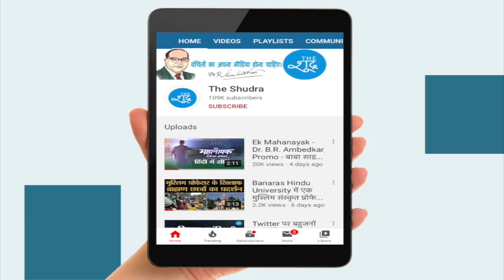Noida के Mall में नीलगाय तो Haridwar में बारासिंगा की चहलकदमी, दुर्लभ प्रजाति के जानवर भी दिखाई दिए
दुर्लभ प्रजाति के जानवर भी दिखाई दिए, Noida के GIP Mall में नीलगाय तो Haridwar में सड़कों पर बारासिंगा की चहलकदमी